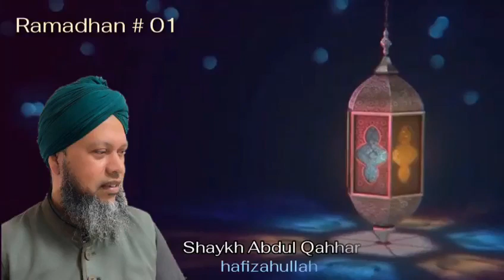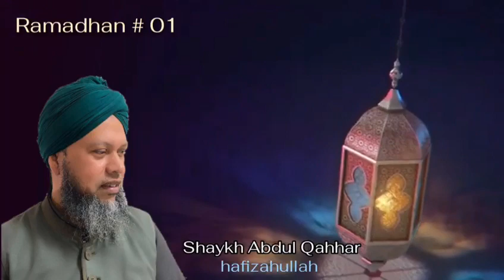Ramadan 2023 Day1 by Shaykh Abdul Qahhar حفظه الله